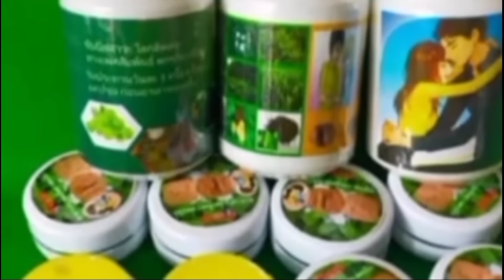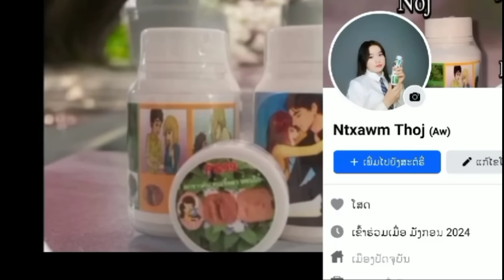Tuag lod tseem hlub. Ep345